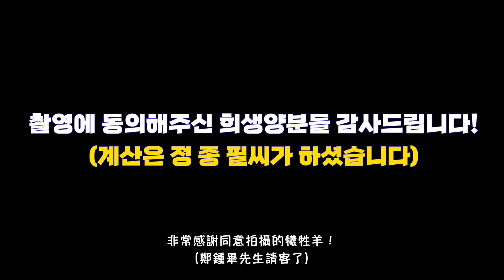[隱攝] 在布帳馬車舉行黑社會大哥出獄派對的話?!!! | 小區的傢伙們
大家好！